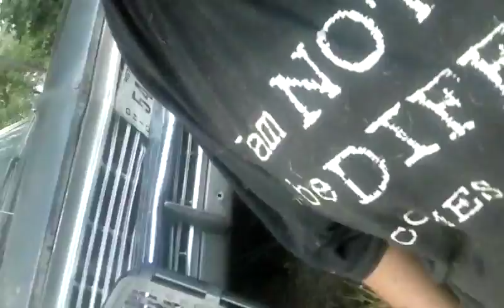Dads 66 part 30 shiftin linkage cont.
Mechanic mike